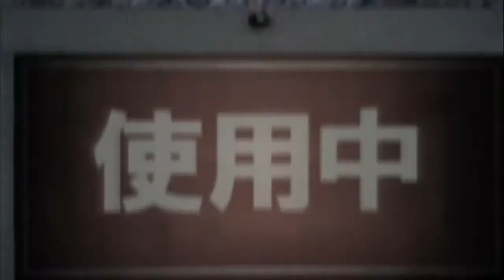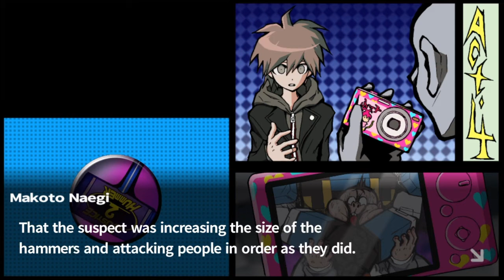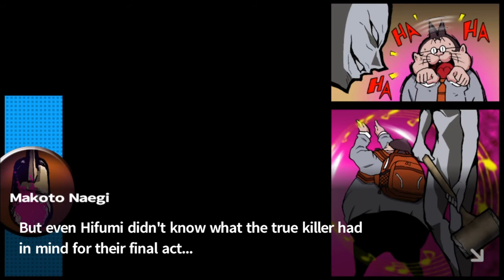Another Case Closed! Danganronpa: Trigger Happy Havoc (Part 19)